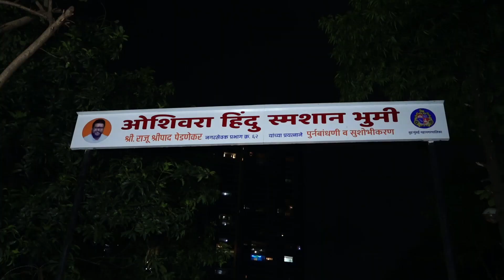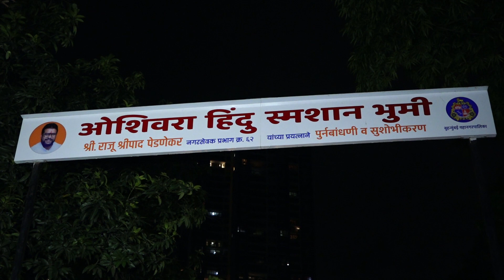SINGER BHUPENDRA SINGH FUNERAL WITH MANY CELEBS